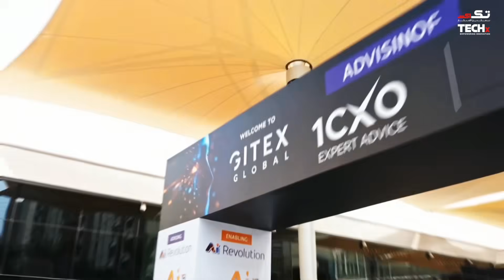Check Point at GITEX Global 2025 | AI, Cloud, and Cybersecurity Innovation in Focus | Ram Narayanan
Live from GITEX Global 2025, TECHx Media speaks with Ram Narayanan, Country Manager, Middle East at Check Point Software Technologies, about the company’s latest innovations and growth strategy in the cybersecurity landscape.

🟩 Key Highlights:
🟦 New AI-powered and prevention-first security innovations unveiled at GITEX 2025
🟥 How Checkpoint’s external risk management and continuous threat exposure platforms work
🟨 Growth momentum in the Middle East through local investment and partnerships
🟩 Empowering organizations to secure hybrid and multi-cloud environments
🟧 Leveraging AI for threat prevention and securing AI models with new acquisitions

Discover how Checkpoint Software Technologies is shaping the future of cyber defense through AI-driven innovation, strong regional presence, and a prevention-first approach.